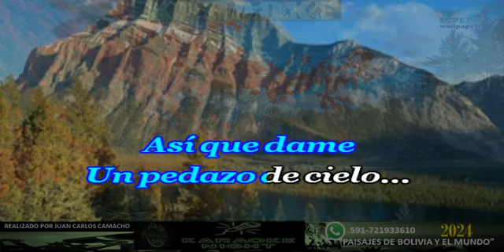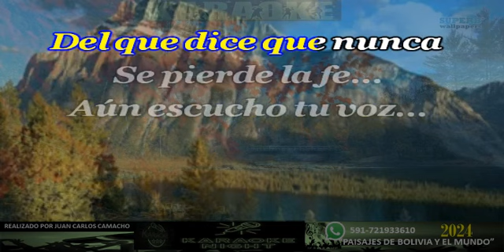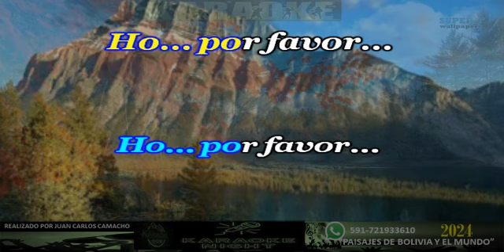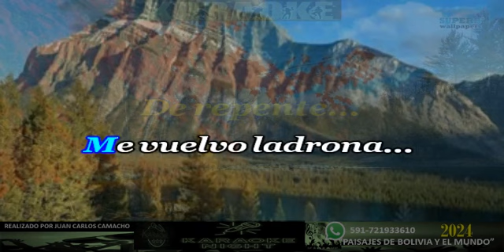ROMA - LUIS FONSI Y LAURA PAUSINI KARAOKE (COVER)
KARAOKE DE LUIS FONSI Y LAURA PAUSINI - ROMA